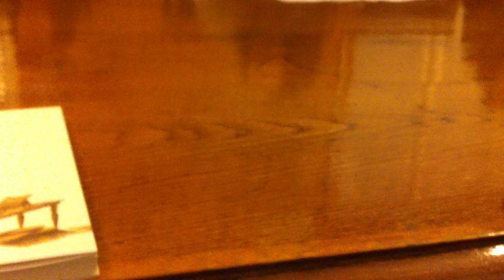Вулфила- нова книга за епископ Вулфила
На 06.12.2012 г. от 18,00 часа се състоя представянето на книгата "Вулфила" на шведския учен Ларш Мункхамар. На представянето ще присъства авторът, както и Н. ПР. Хелена Пилсас-Алин, посланик на Швеция.